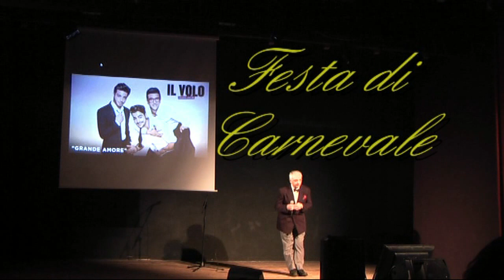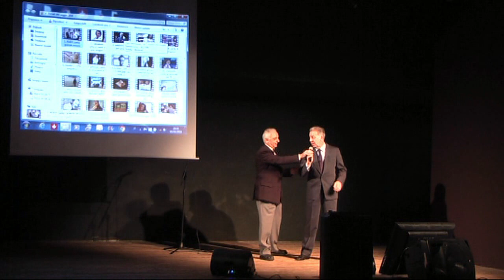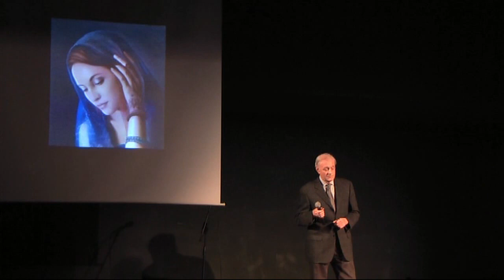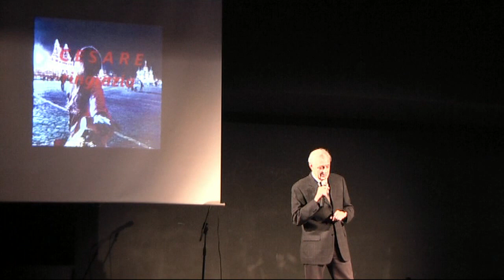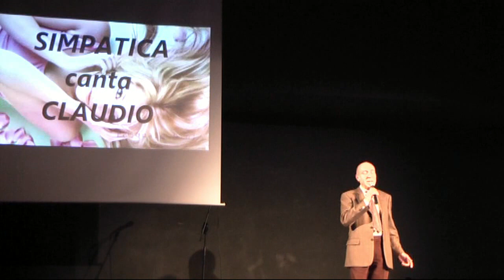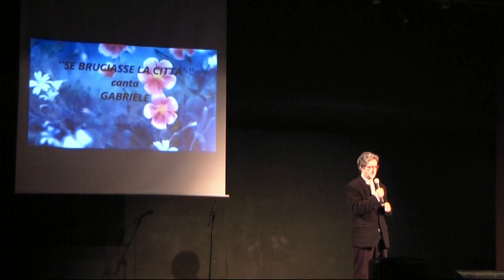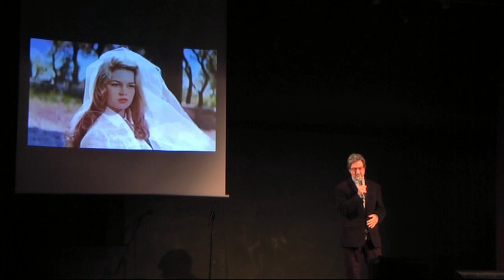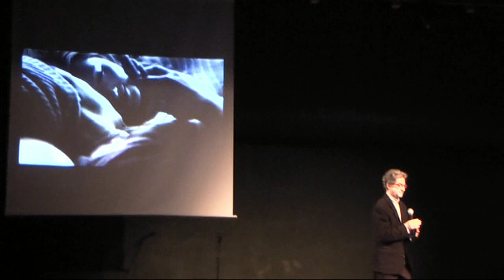SAGGIO DI CARNEVALE DEI CORSISTI DI CANTO MODERNO PRESSO UNITRE MILANO A.A. 2015-2016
Saggio di carnevale dei corsisti di canto moderno presso UNITRE MILANO -UNIVERSITA' DELLE TRE ETA' - A.A. 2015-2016 coordinato
dal prof.Rodolfo Andreassi - parte prima -